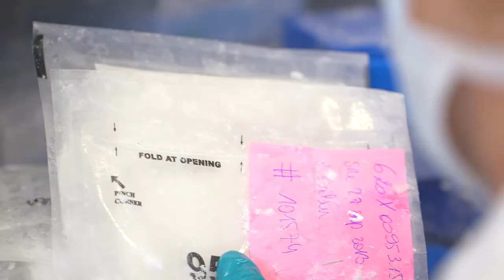Inteligentna specjalizacja w Belgii (Polska wersja)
Flandria w Belgii, podobnie jak wiele regionów Europy, obserwuje wzrost długości życia swoich mieszkańców.

Te zmiany demograficzne wywołuja szereg pytań dotyczących funkcjonowania systemu medycznego i ewentualnych konieczności jego zmian. Dążenie w kierunku "spersonalizowanej opieki i leczenia" poprzez zastosowanie inteligentnych systemów stało się zatem konieczne w celu dalszego oferowania dostępnej opieki zdrowotnej dla pacjentów.

Flandria zdecydowała się na połączenie biotechnologii i nanotechnologii. Nano dla zdrowia jest jednym z wielu pozytywnych przykładów inteligentnej specjalizacji w Europie. Istnieją dwa cele: zachowanie systemu opieki zdrowotnej oraz dywersyfikacja gospodarki dzięki tym innowacyjnym rozwiązaniom.